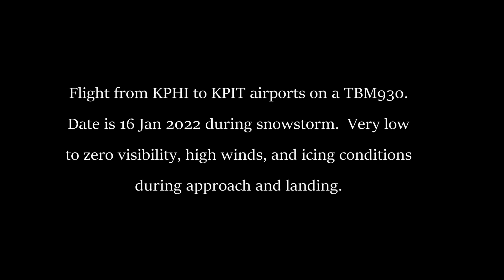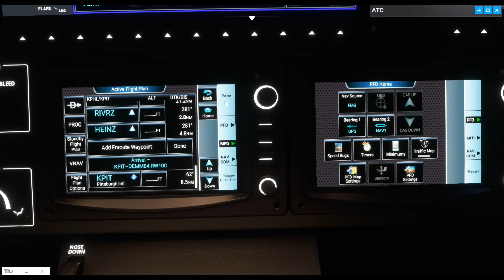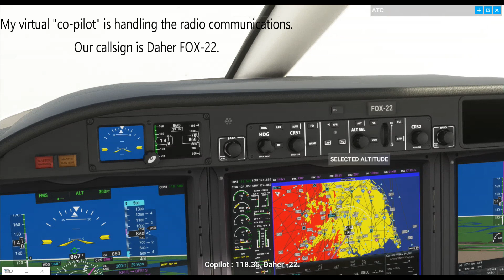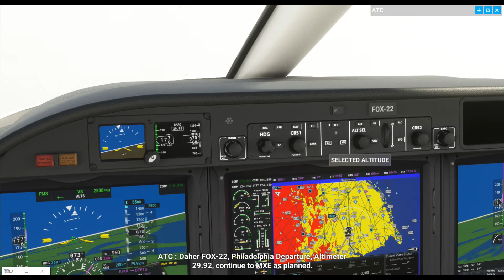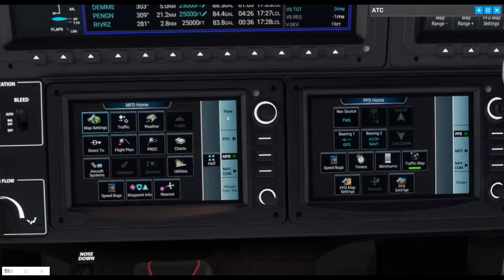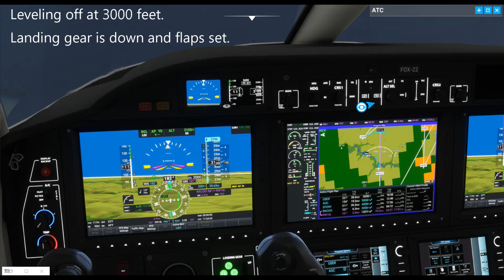MS Flight Simulator 2020: Philadelphia to Pittsburgh Flight in TBM930 during 16-17 Jan 22 Snowstorm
Some clips from the 1 hr 35 min flight during the storm.
0:00  Navigation radio setup
2.45  Takeoff
3:30  Climb out
5:20  Above the weather
6:00  Descent
7:00  Final approach
8:22  Landing
9:00  Taxi to terminal
9:40  Shutdown